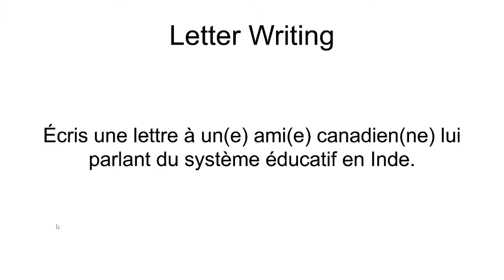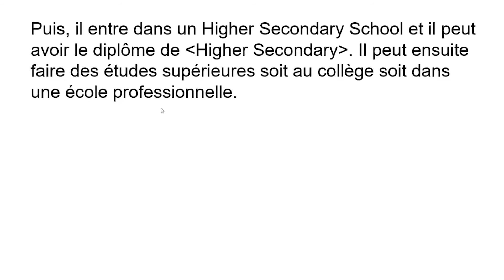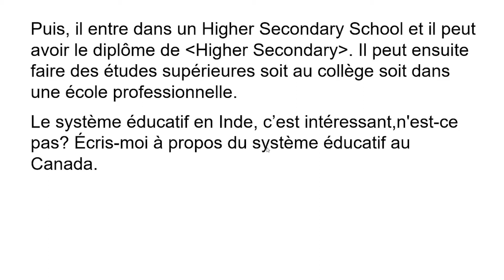Letter on the Indian Education System | Class 10 Lesson 2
Learn about letter writing with Alena